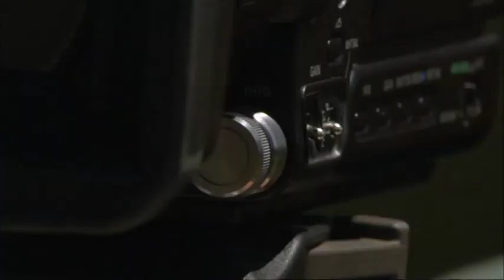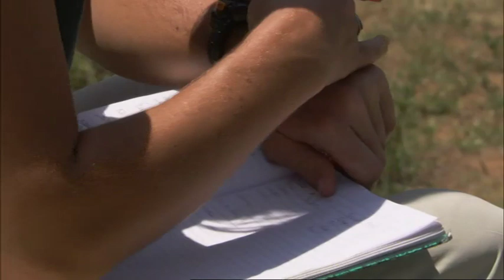Bee project by Lucy King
Do elephants fear bees? Find out as Dr. Lucy King of Save the Elephants conducts her research on the Samburu elephants.